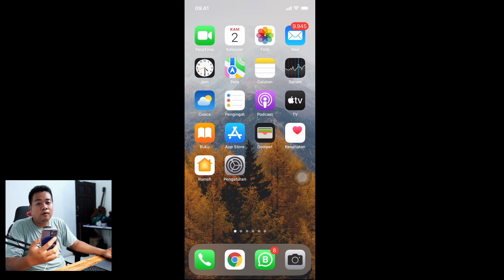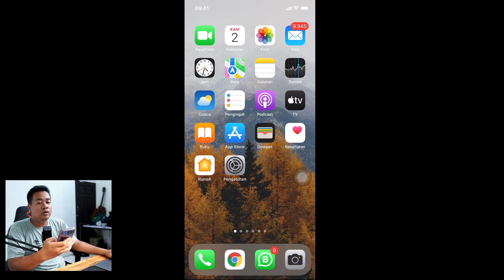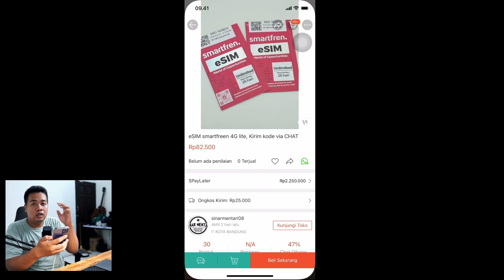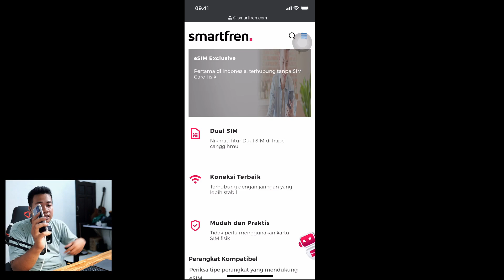100% SUKSES! Kenapa iPhone Tidak Ada Layanan Jaringan? dan Cara Mengatasi iPhone Tidak Ada Layanan!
Kenapa iPhone Tidak Ada Layanan Jaringan? dan Cara Mengatasi iPhone Tidak Ada Layanan!

00:47 Kenapa iPhone Tidak Ada Layanan Jaringan?
00:56 2 Penyebab iPhone Tidak ada Layanan
01:43 Solusi & Cara Mengatasi iPhone Tidak Ada Lyanan
05:11 Konklusi